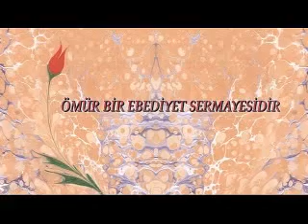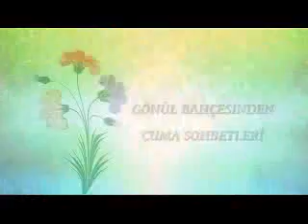Ömür Bir Ebediyet Sermayesidir - Osman Nuri Topbaş